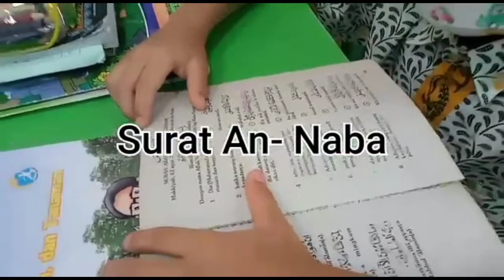Muraja'ah Kelas 1 B